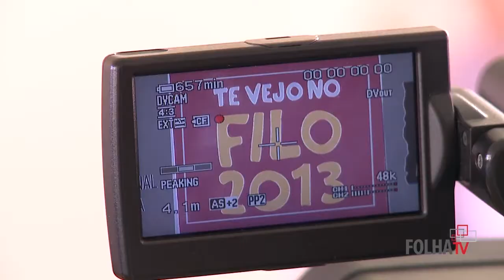TESTE VT FOLHA